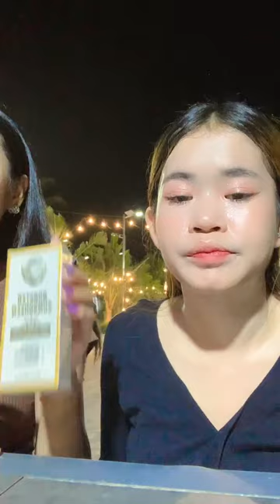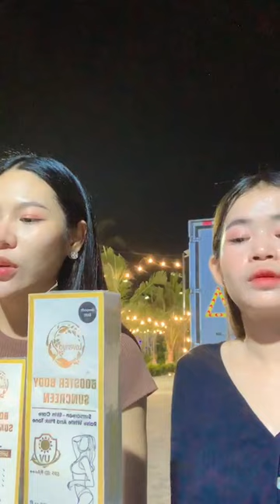មក មើលBA តូច ទើបជា មករាំ ជាមួយ បងស្រី ទែនៗ និងអូន យុ យុ រាំ ស្អាត ណាស់ 🥰🥰